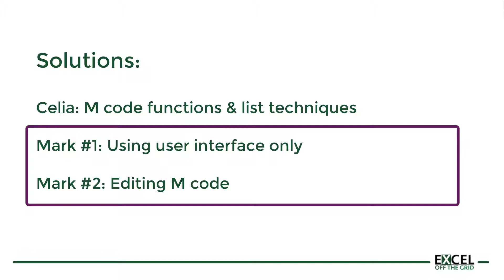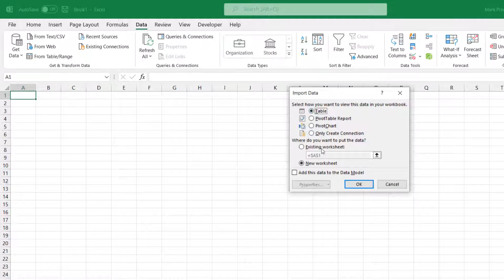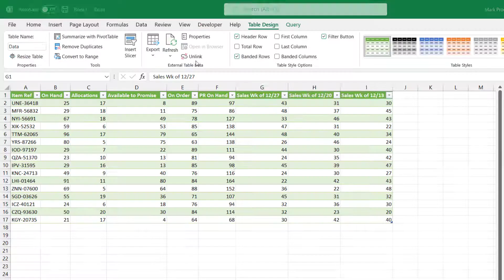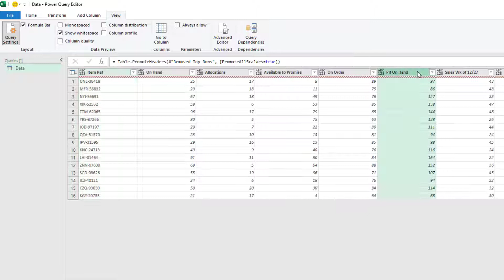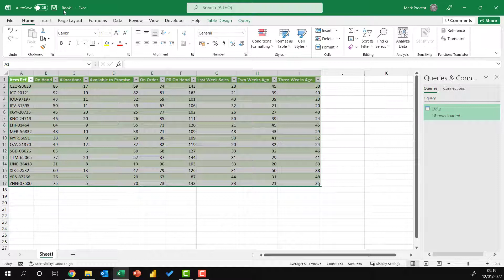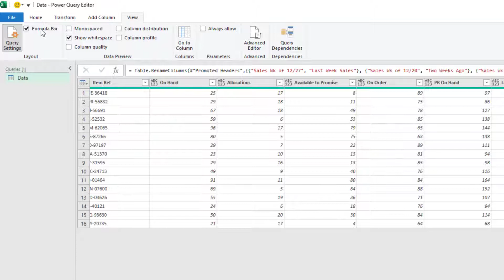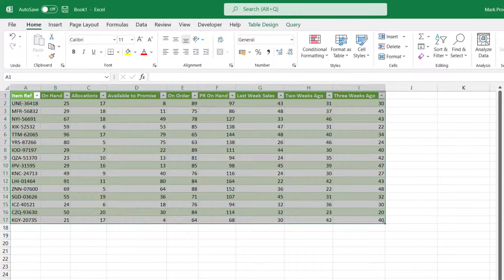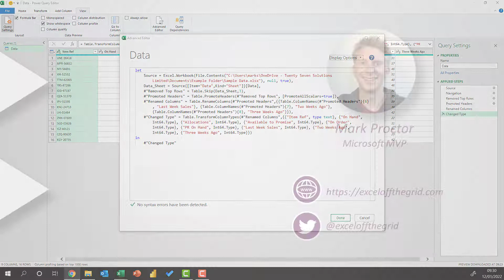Rename columns in Power Query when names change | Excel Off The Grid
Power Query is great for extracting data from a source, reshaping it, then loading it into Excel. A standard part of the transformation process involves Power Query using column headers to reference each column. When the column headers change in the source data, it gives us a big problem.

In this video, I share two ways to rename columns in Power Query when the column names change.